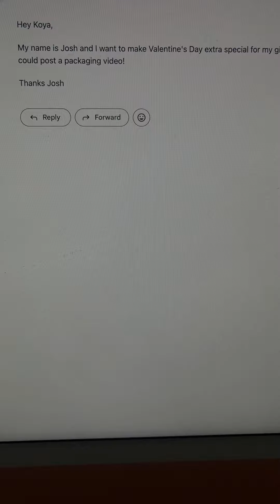Happy VDay ya’ll🥹🫶🏽